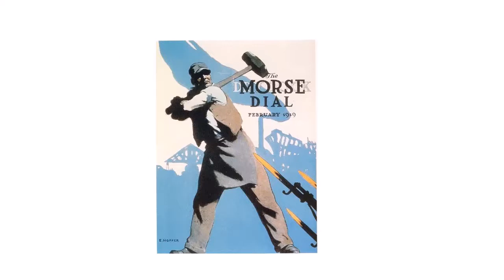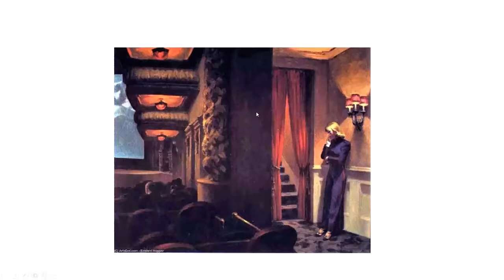Edward Hopper, his life and paintings, a talk